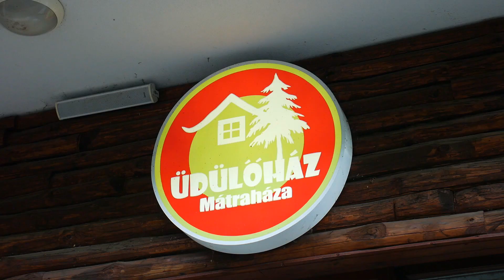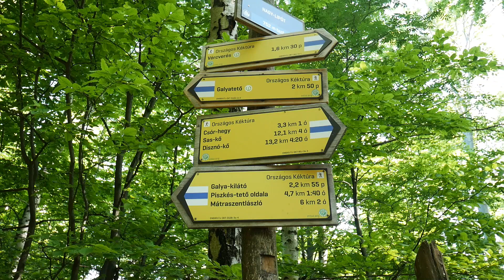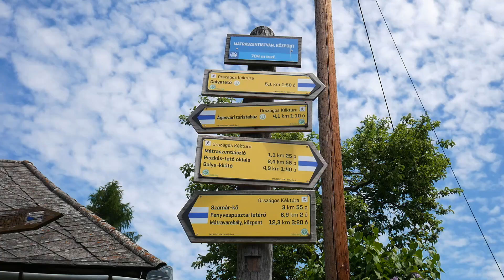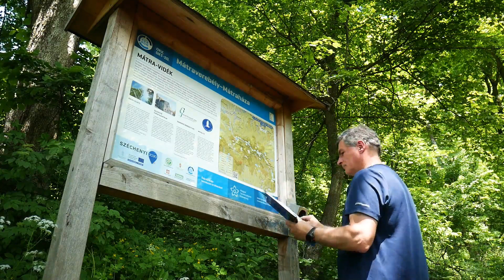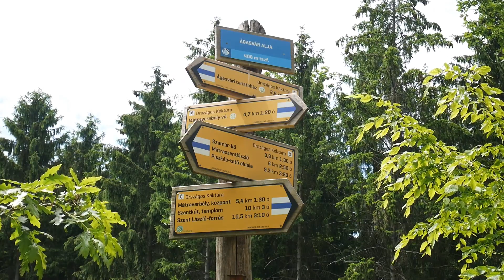Kéktúra: Mátraháza - Mátraverebély (OKT 20)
A börzsönyi kiruccanás után ismét visszatértem a Kékre, ezúttal a Mátrát vettem ostrom alá.